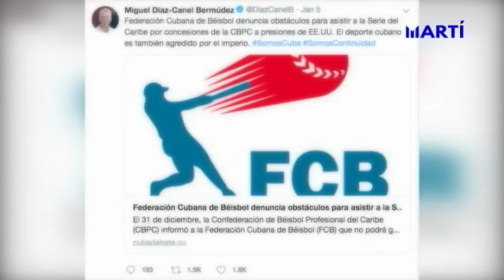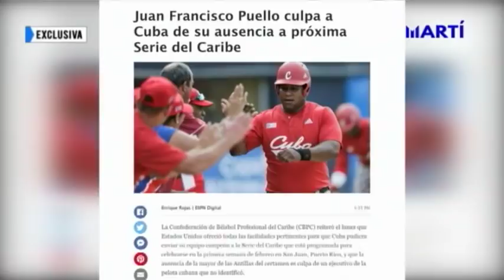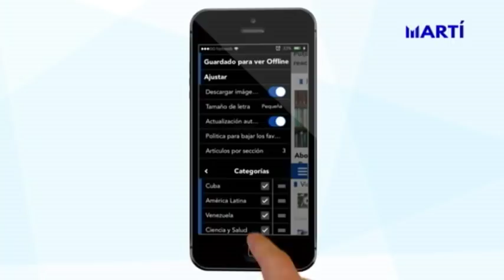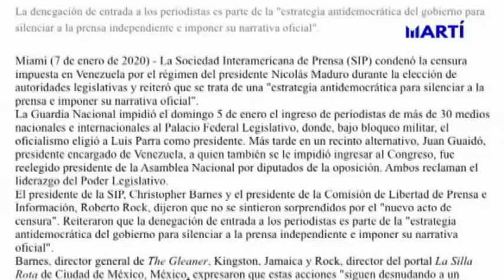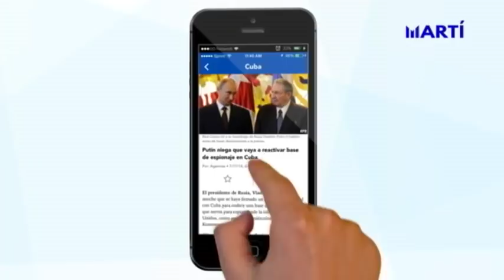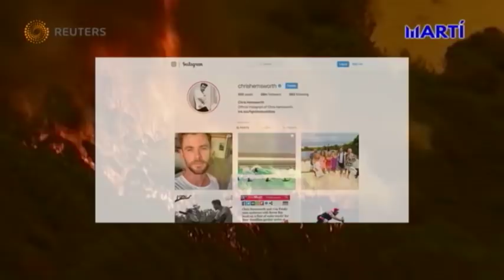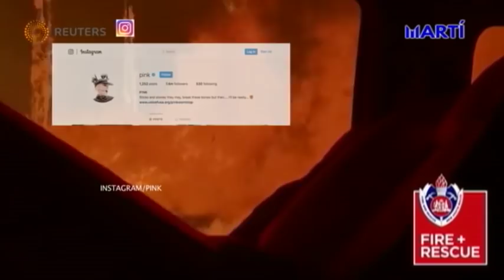Noticiero Televisión Martí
Las noticias más importantes de Cuba y el mundo con Karen Caballero y Alfredo Jacomino. Hoy: Declaraciones exclusivas sobre ausencia de Cuba de la Serie del Caribe de béisbol; aguas albañales inundan barrio aledaño al cementerio donde esta enterrado Fidel Castro, entre otras noticias.